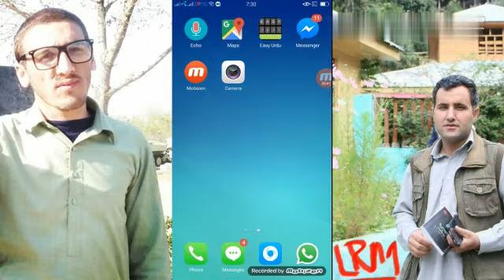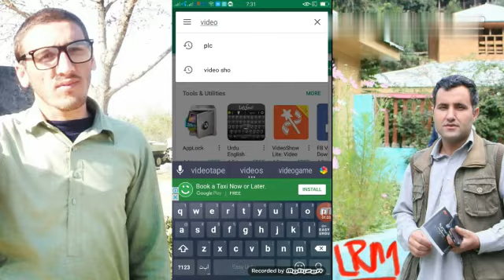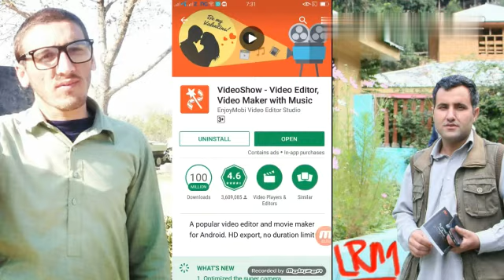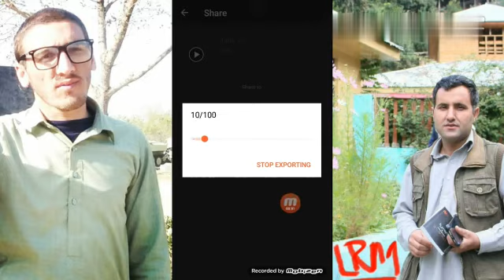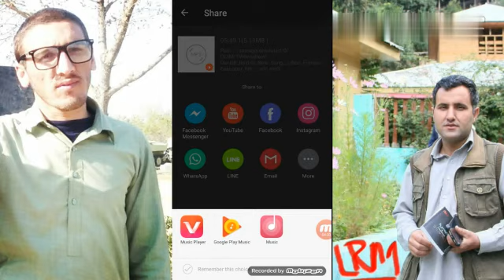How to make an mp3? Awaz khen kai sawzen n'oa video jia.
Another tutor about how to make audios uploaded for Kalashamondr.